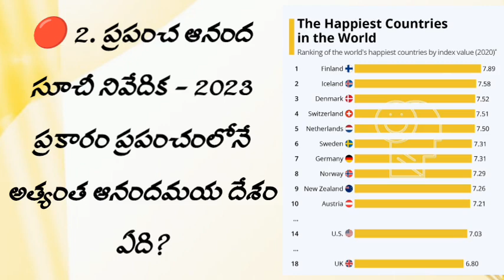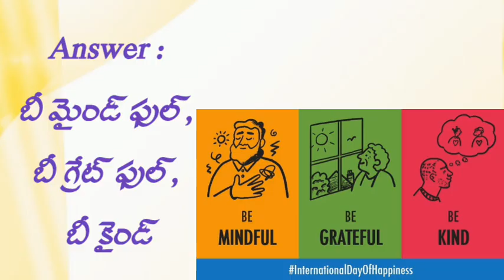కరెంట్ అఫైర్స్ ( Part 5 ) / ప్రభుత్వ ఉద్యోగ పరీక్షల ప్రత్యేకం! / appsc / tspsc